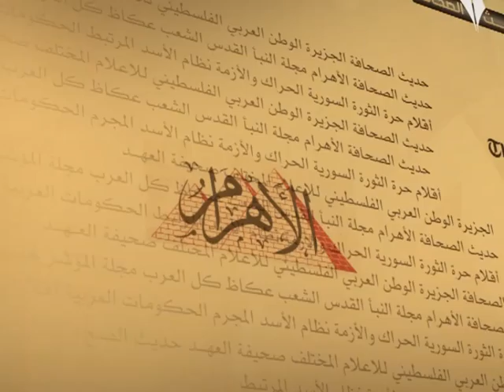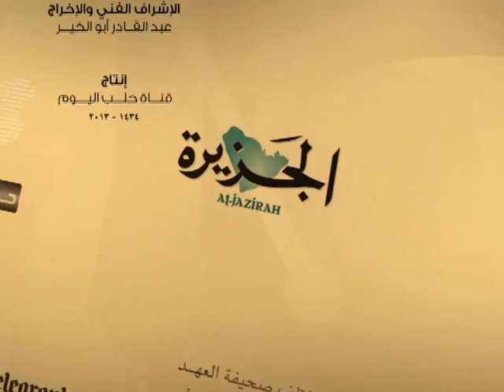حديث الصحافة 26 12 2013